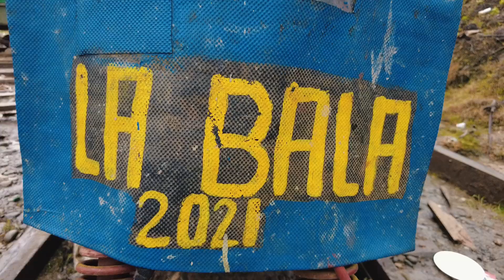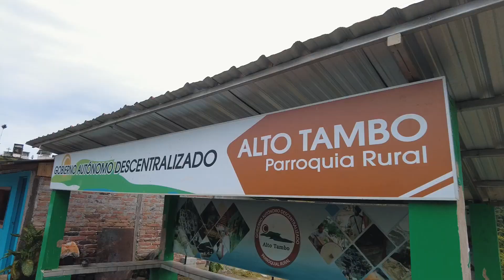Los trencitos de la selva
En Alto Tambo, Esmeralda, las personas se movilizan en un medio de transporte particular. Se llaman truckets y son carritos improvisados que se deslizan por las rieles en las que pasaba el ferrocarril.

Mira la nota completa en extra.ec